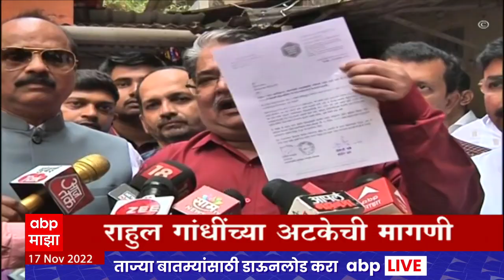ABP Majha Marathi News Headlines 6PM TOP Headlines 6PM 17 Nov 2022